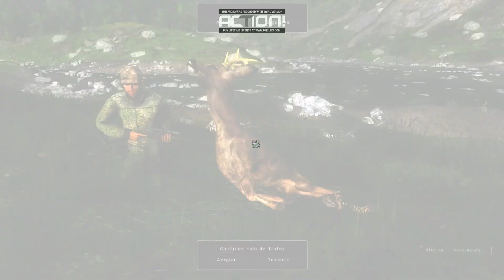Hoy toca corzo con 30-06!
estoy teniendo problemas para grabar porque el juego no me va bien ni mi programa para grabar tampoco lo siento por no subir videos muy amenudo.